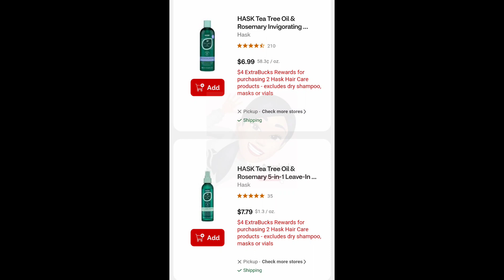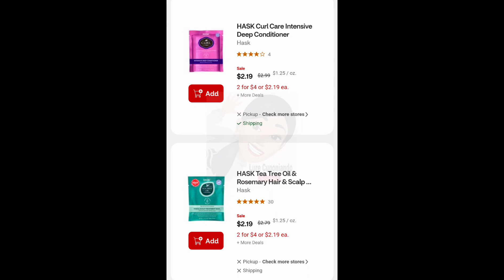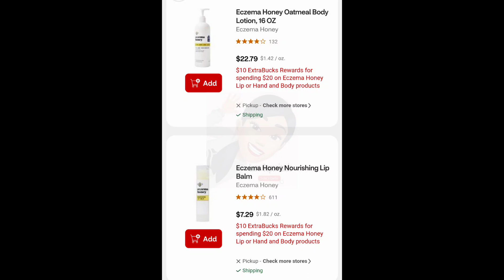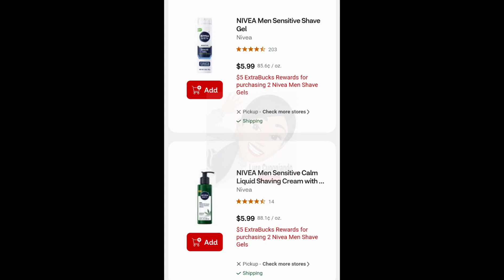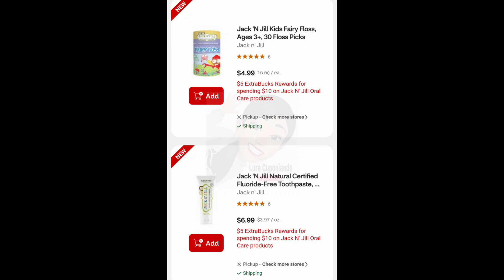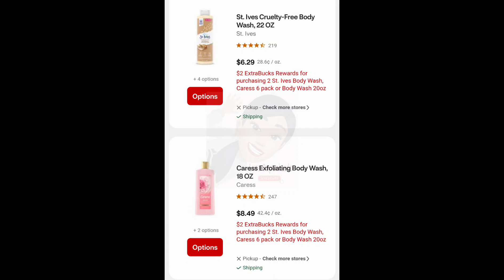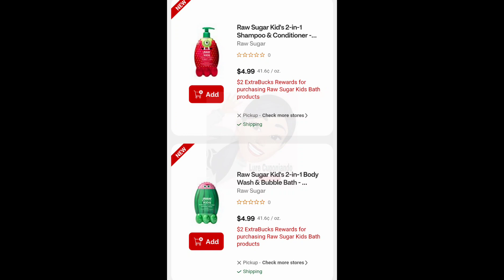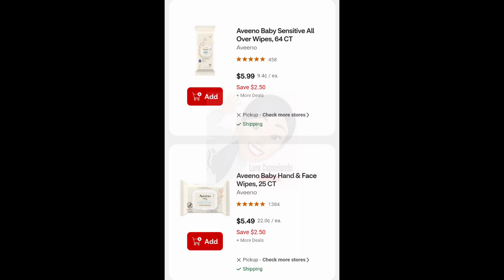🚨 OFERTAS NO ANUNCIADAS DE CVS 👉 JULIO 30 - AGOSTO 5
Hola amigos en este video les muestro las ofertas no anunciadas de CVS Julio 30 - Agosto 5

🚨 En Telegram me puedes encontrar también aquí te dejo el link directo